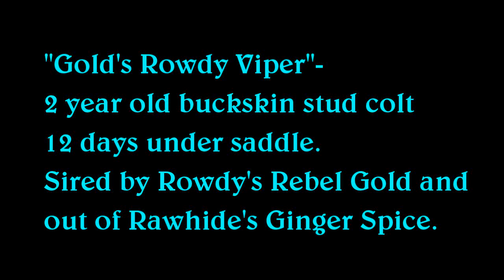Gold's Rowdy Viper 2 Yr Old Buckskin Stud Colt